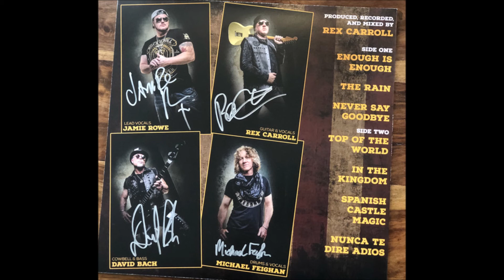The Great Whitecross & Guardian Revival 2017 -#3- Never Say Goodbye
Whitecross & Guardian
LP: The Great Whitecross & Guardian Revival
Released: 2017
Lead Vocals: Jamie Rowe (Guardian)
Guitar, Vocals, Producer, Recorded By, Mixed By: Rex Carroll (Whitecross)
Bass: David Bach (Guardian)
Drums, Vocals: Michael Feighan (Whitecross)
Backing Vocals On "Nunca Te Dire Adios": Susanna Allen

Produced, Engineered & Mixed At: Girder Mode Studio
Recorded At: Studio 2212, Rip Steele Sound
Mastered By: Dan Furmanik
Art Direction, Design: David Bach, Jamie Rowe
Management, Booking: Marc Whitmore
Photography By: Stephen Jensen
Recorded By: Alex Allen, Jim O'Brien

The idea is sound. Both Guardian and Whitecross enjoyed popularity in the 80's and 90's. Some of the members would like to gig out, while others are no longer interested in hitting the road. So why not combine those willing members into one super-group and play from the repertoire of both bands? And thus this project, consisting of Jamie Rowe (G/ Tempest/ Adrian Gale) on vocals), Rex Carroll (WC/ King James/ Rex Carroll Band) on the axe, David Bach (G) on bass, and Michael Feighan (WC) on the skins, was born.
First of all, these reworked hits work. Jamie Rowe is not Scott Wenzel, but his raspy bluesy voice works for the Whitecross songs, and Rex Carroll is still the axemaster he always was, and probably would have no problem playing anyone else's songs. Song choices are where the fights are going to start. The band recorded only 7 songs, so what are the odds they decided to play the songs you want to hear most? Slim at best.